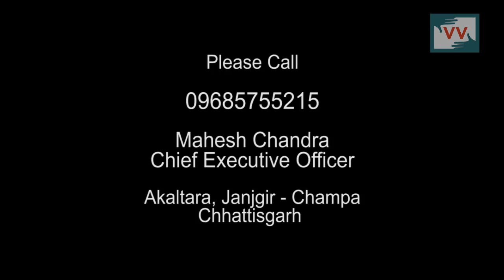Women Suffer Due to Lack of Public Toilet in Village- Vrinda Azad reports for IndiaUnheard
Women from Rogda village which is 40 kms from Akaltara Block of Chhattisgarh complains about lack of toilets in village.